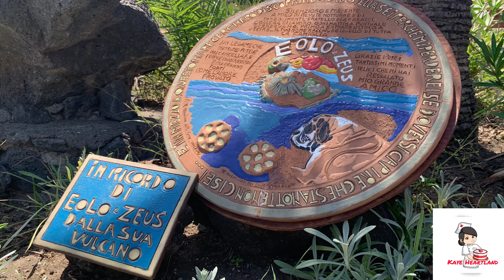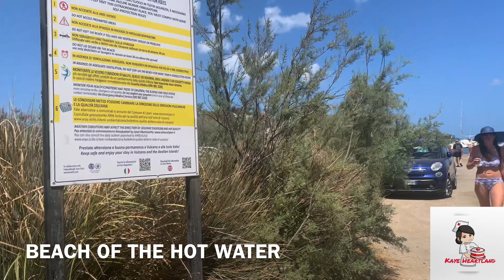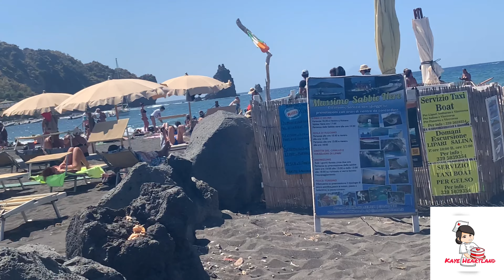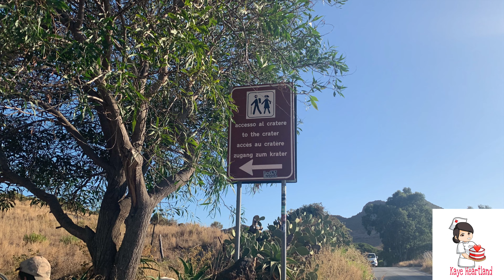VULCANO ISLAND, ITALY || 2nd VOLCANIC CHAIN ISLAND TO VISIT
VULCAN is a small volcanic island. One of the active volcano in Italy. Roman beliefs that this little island is chimney of Vulcan - god of fire.
The last eruption was in 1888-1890.
You can smell a different odour the moment you land in the port.
It is beautiful place. A wonderful and memorable experienced for me. Especially going up to the  mountain and be at the apex . Seeing the crater from the top is an overwhelming feeling and a fuming gas coming out from it.